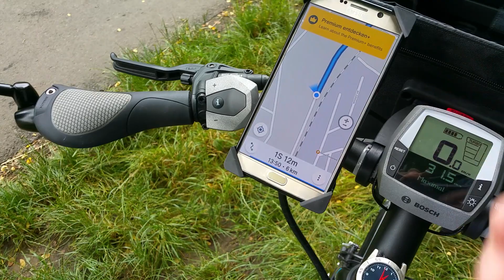Meine erste Vorstellung des Faltrades von Hercules Rob Fold 8 - 20 Zoll. ( Juli 2021)